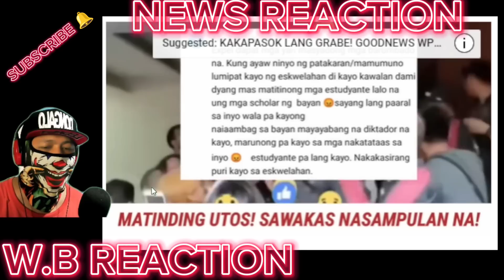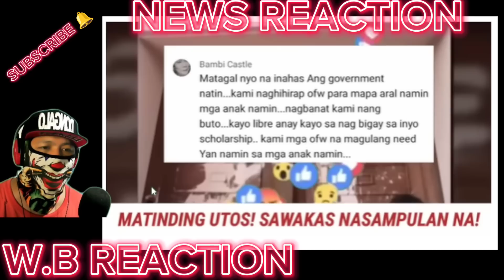SARADO NA! UP DILIMAN SCHOLARSHIP TANGGAL AGAD? BIGLAANG UTOS PBBM VPSARA DILAWAN'IYAK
REACTION NEWS VIDEO WATCH THE LATEST NEWS TODAY! PINAS NEWS is about selected video clips of latest news, speeches and interviews of President Ferdinand BongBong Marcos Jr and Vice President Inday Sara Duterte Carpio , and a news vlog magazine where you can find latest news and crucial updates happening in the Philippines WE ADDED OUR UNIQUE VALUE ON EVERY VIDEOS WE MADE , INCLUDING THIS ONE THROUGH OUR OWN COMMENTARY AND VISUAL PRESENCE. We do our responsibility to share what's happening in the Philippines

BONGBONG MARCOS
BBM-SARA
UNITEAM
MAYOR SARA DUTERTE
PRESIDENT MARCOS
PRES MARCOS
VPSARA
PBBM
SEN RAFFY TULFO
RAFFY TULFO
SEN TULFO
SEN RAFFY
IDOL RAFFY
MIKE ABE OPENIONS
PRES DUTERTE
MANNY PACQUIAO
UP DILIMAN
NEWS FILES
AMERIKA JOE BIDEN
MARCOS GOLD
CONG MARCOLETA
MARCOLETA